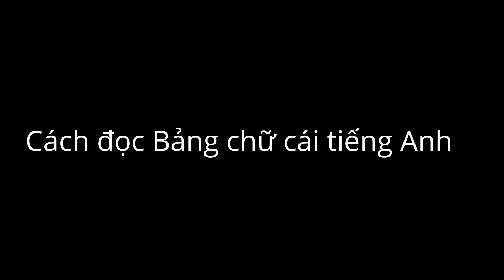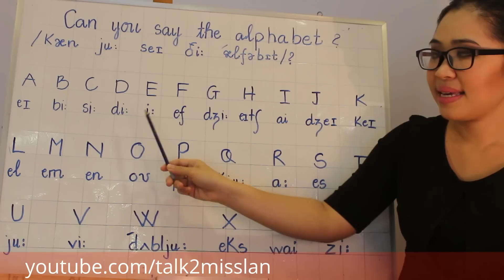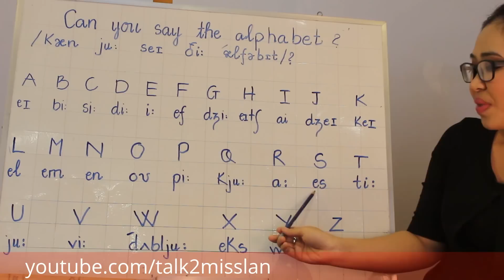Bài 12: Cách đọc BẢNG CHỮ CÁI TIẾNG ANH CỰC DỄ | Talk To Miss Lan